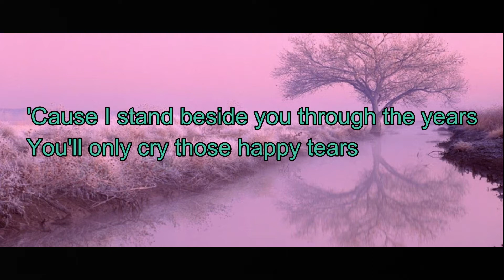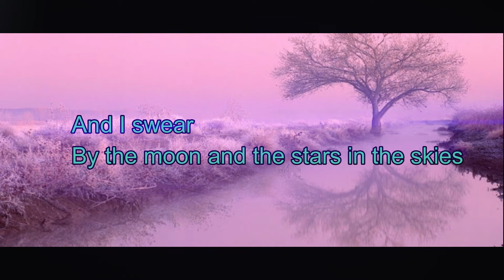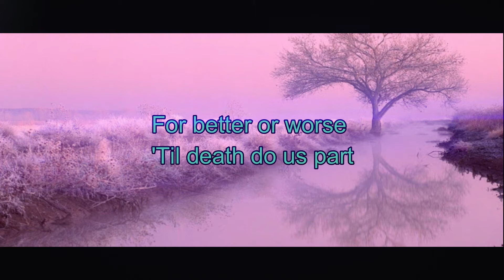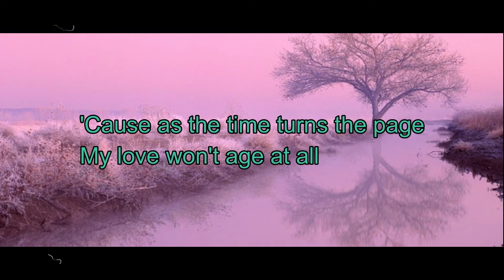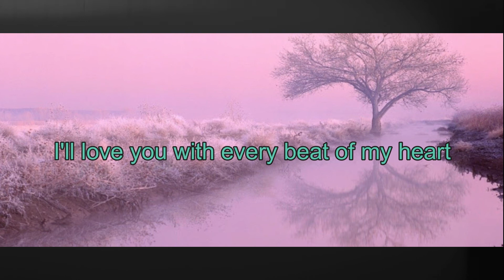I swear-kris lawrence with lyrics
Title: I swear
Artis: kris lawrence